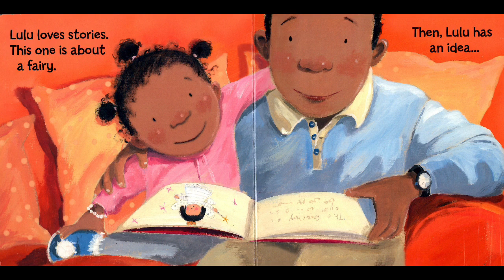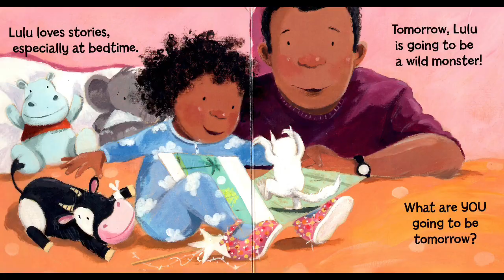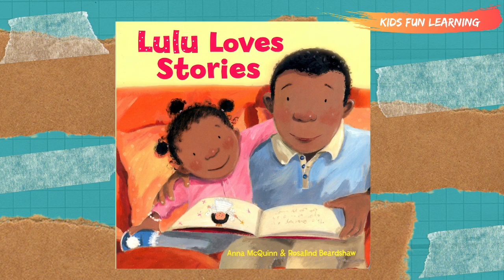Lulu Loves Stories by Anna McQuinn | Children's Stories Read Aloud for Kids by Kids!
Storytime - Read aloud by seven year old Nathan listen to Lulu Loves Stories by Anna McQuinn! Illustrated by Rosalind Beardshaw. Get you kids reading from being inspired by listening to a kid like them read - especially young black boys!

ABOUT THE BOOK:
Lulu Loves Stories is all about Lulu and her imagination. Lulu gets new ideas inspired by her mummy and daddy reading her stories.